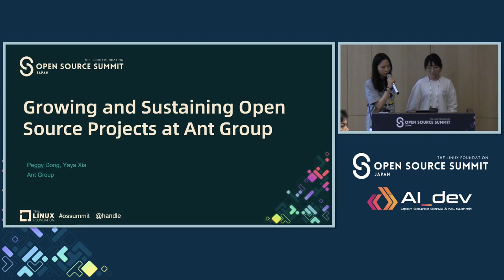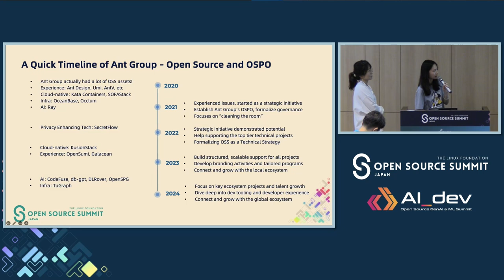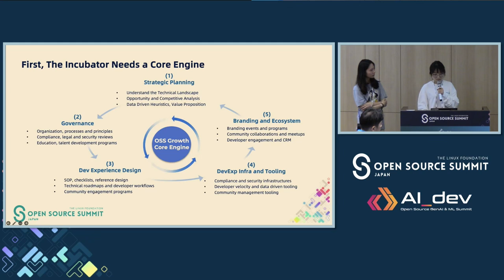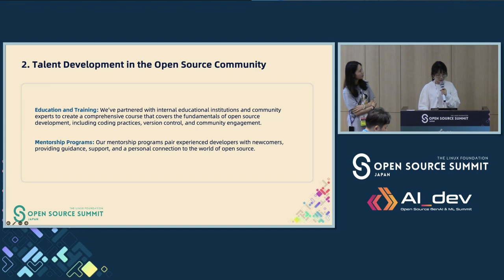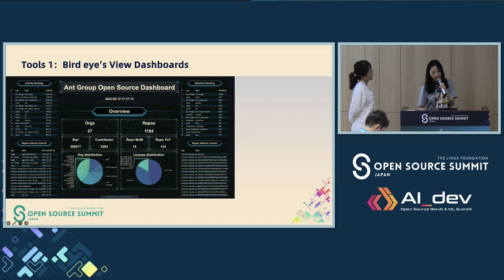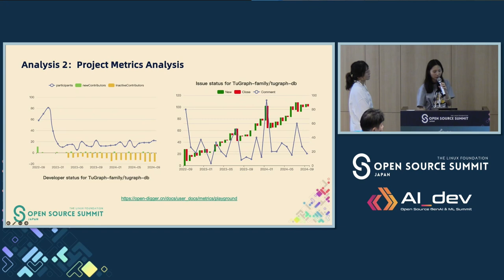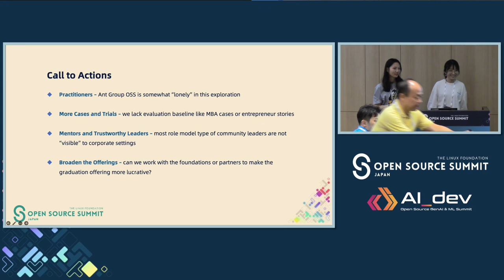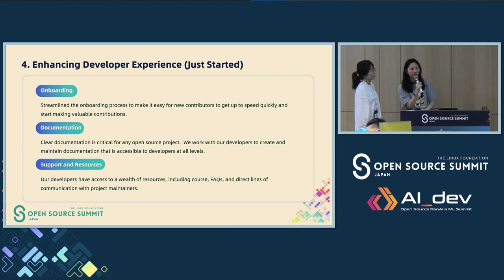Middle-Platform Empowerment: Growing and Sustaining Open Source Projects...- Xiaoya Xia & Peggy Dong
Middle-Platform Empowerment: Growing and Sustaining Open Source Projects at Ant Group - Xiaoya Xia & Peggy Dong, Ant Group

This session introduces Ant Group OSPO's approach to growing and sustaining open source projects through governance and tooling services. We employ systematic strategies to discover and nurture open source talent, providing comprehensive lifecycle support from project initiation to incubation and maturation. These governance practices ensure that projects are well-managed, leading to sustainable development and long-term success.On the other hand, we leverage digital and tooling-based open source infrastructure to create dynamic ecosystems. This includes digital growth dashboards that offer relational insights and analytics, as well as contribution incentive mechanisms that promote deeper community engagement. Join us to uncover: 1. How our governance service foundation lays the groundwork for robust open source project development. 2. Strategies for effective talent cultivation and project lifecycle management. 3. The utilization of digital tools to track and foster project growth. 4. Mechanisms to encourage and reward community contributions, driving active participation.